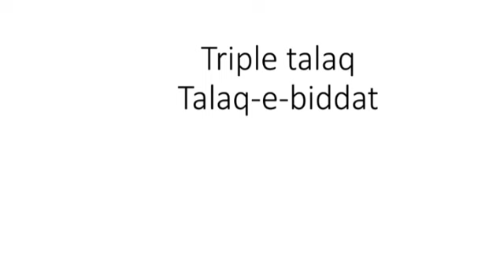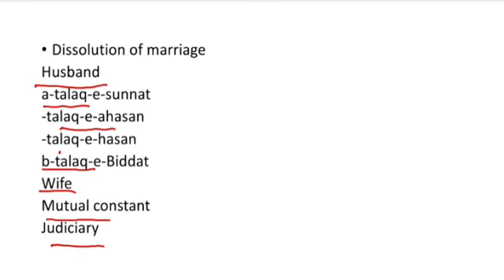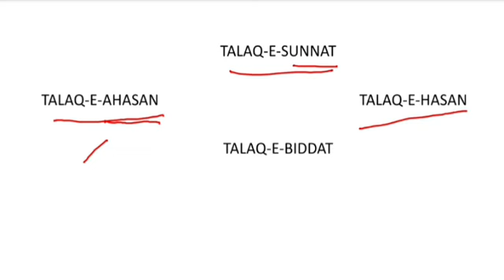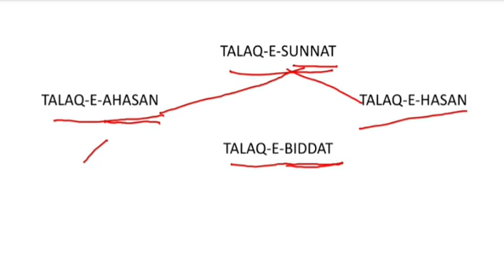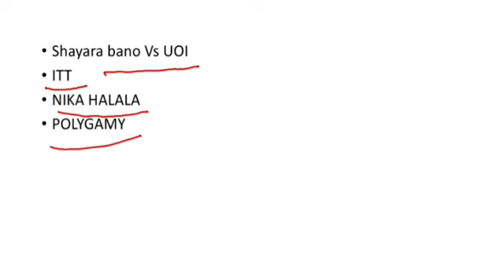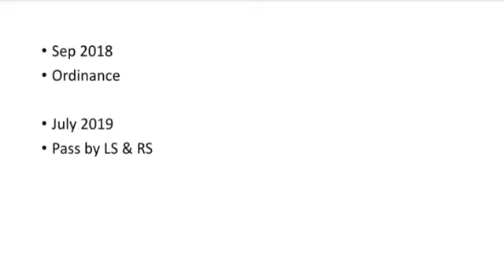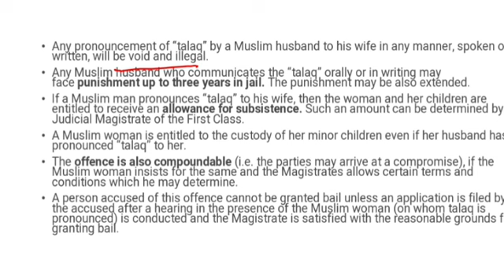Triple talaq (in manipuri)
All you need to know about triple talaq TALAQ-E-BIDDAT  in manipuri